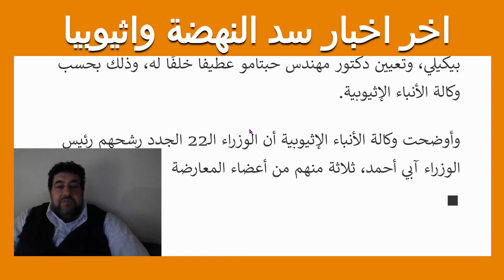اخر اخبار سد النهضة اليوم 6/10/2021